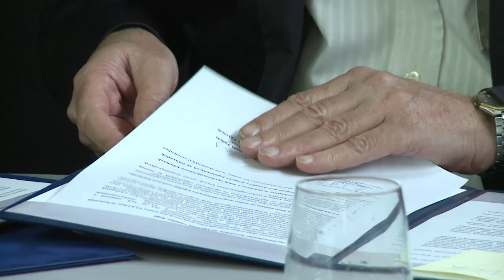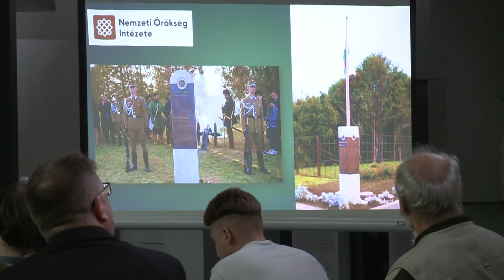85 ÉVES A ROMKERT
Nyolcvanöt évvel ezelőtt avatták fel a Középkori Romkert - Nemzeti Emlékhelyet. Ebből az alkalomból konferenciát szerveztek a Koronázó Bazilika Nemzeti Emlékhely Látogatóközpontban. A múzeum és a levéltár pedig együttműködési megállapodást kötött.